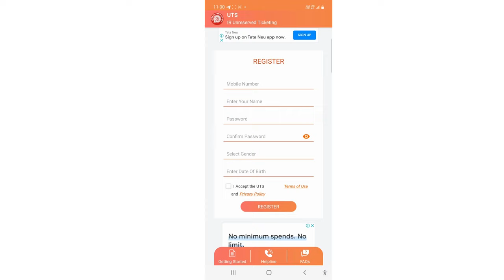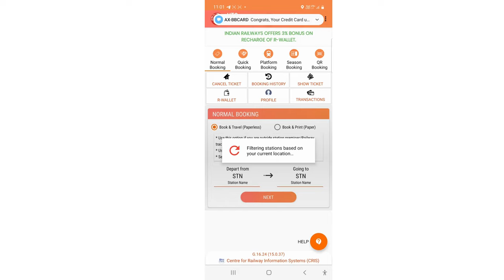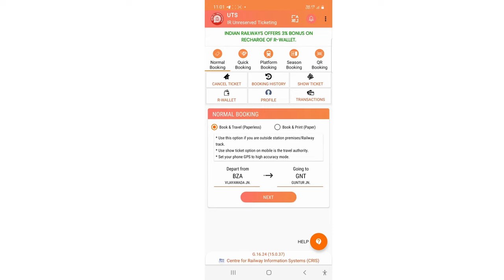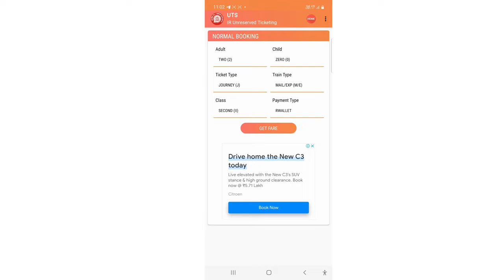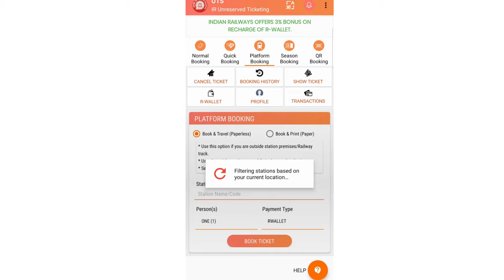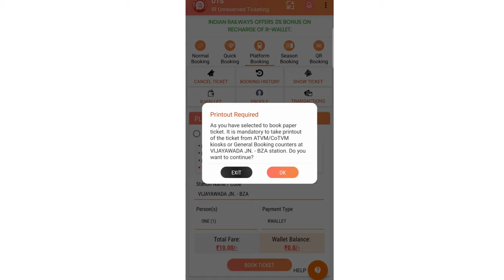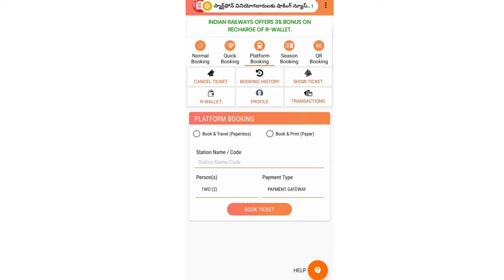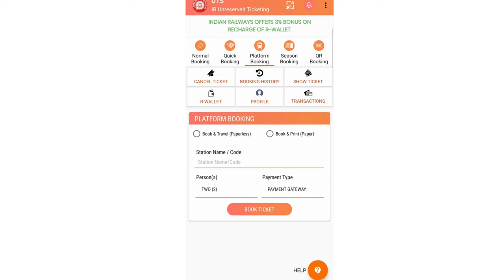UTS APP | How to Book General Train Tickets in Mobile | UTS App Explained in Telugu.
UTS APP | How to Book General Train Tickets and platform tickets in Mobile | UTS App Explained in Telugu.
In this video, i have explained how to book platform and general train tickets in uts mobile app.

VEEHAN Official The YouTube channel is all about travel vlogs, best foods, cooking videos, home crafts, railway information, electronic products and gadgets, and last but not least ,i.e., children's daily activities.